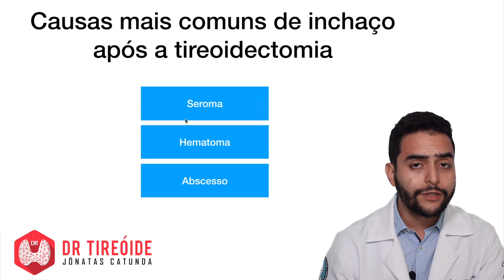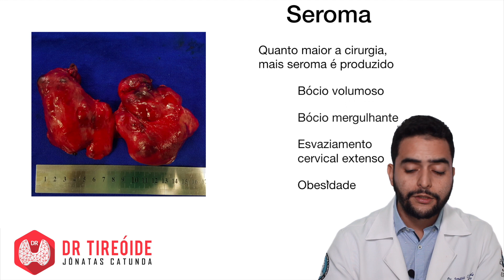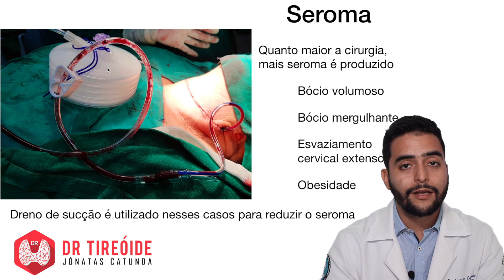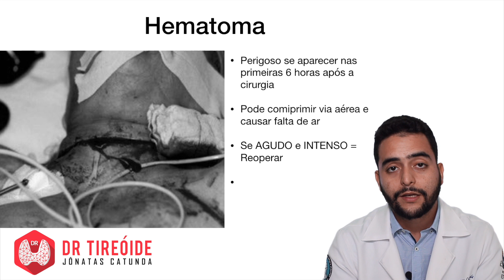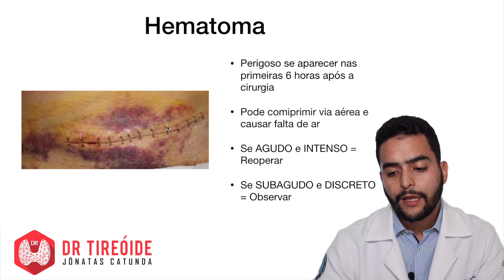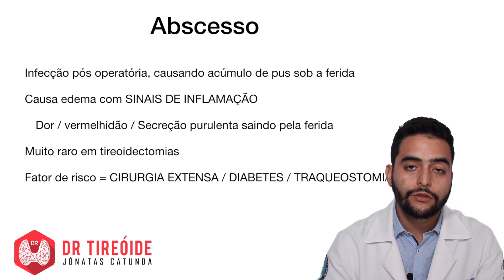Edema no pescoço após a cirurgia da tireóide | Dr Jônatas Catunda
Após toda cirurgia é normal ter algum edema ou inchaço. Na maioria das vezes a causa é o acúmulo de seroma, um líquido produzido pelo tecido subcutâneo durante o processo de cicatrização.

Quanto maior for a área de descolamento de tecidos, mais seroma é produzido, por isso mais inchaço. Um bócio volumoso ou um esvaziamento cervical lateral são exemplos de casos esperados em que há bastante seroma.

As outras causas de edema após a cirurgia da tireóide podem ser hematoma e abscesso, mas são bem mais raras.

Nessa nova série, aprenda em detalhes um pouco sobre cada uma dessas complicações:

▶Deixe suas dúvidas nos comentários! A sua dúvida pode ser a mesma de milhares de pessoas que não tiveram coragem de perguntar!

"A única propaganda efetiva do médico é através do paciente bem cuidado, bem tratado e bem operado. O bem estar do paciente cria uma corrente de confiança."
Ivo Pitanguy

tireoide Nesse canal você vai encontrar muita informação de qualidade sobre doenças da tireoide como hipotireoidismo, hipertiroidismo, câncer de tireoide, nódulos na tireoide. E também sobre temas variados da especialidade cirurgia de cabeça e pescoço, como câncer de boca, de laringe, linfonodos aumentados no pescoço!